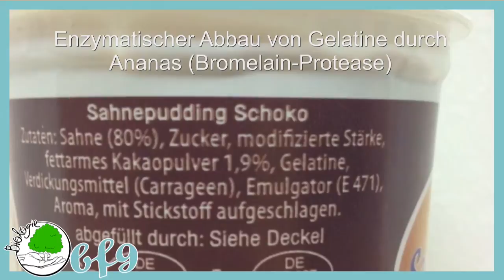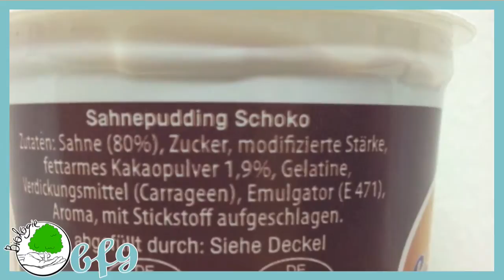Enzyme - Enzymatischer Abbau von Gelatine durch Ananas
enzymatischer Abbau von Gelatine durch das Enzym Bromelain (Protease) in Ananas